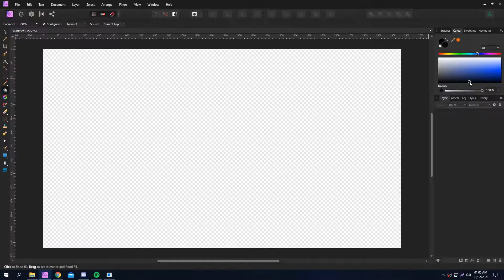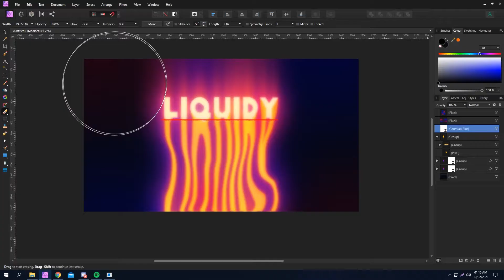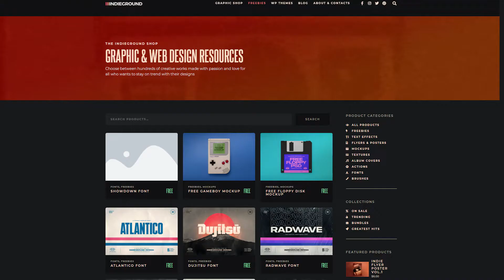How to create stylized liquid text in Affinity Photo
In this tutorial i show you how to create this liquid glow text effect in affinity photo (insert more generic description)

Next video i hope to heavily improve my editing style for longer and more easy to understand videos, i should also take english classes

Give me ideas for future videos in the comments and if ya'll need help with anything feel free to message me.